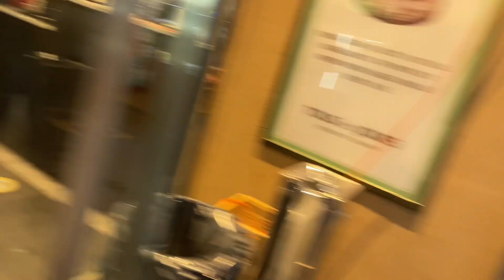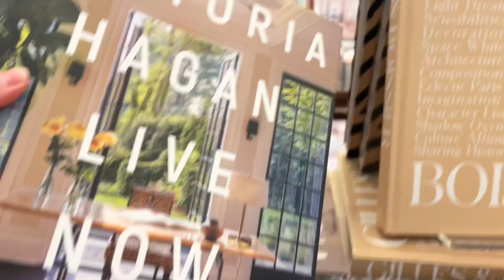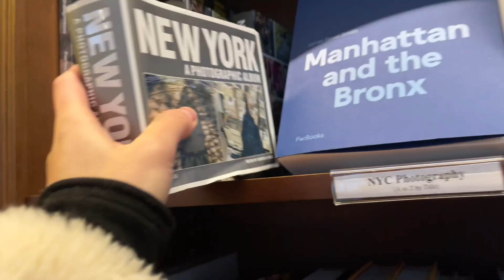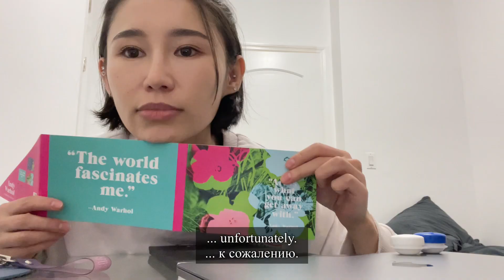Ordinary NYC: NYU student's everyday life | bypadapada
Hey everybody!

I'm Tolkyn, 24 yrs old. Currently living and studying in NYC, MA student at NYU. Previously lived and studied in Seoul, South Korea.

This channel is a space where I hope to share some simple yet happy moments of my life. Hope you enjoy them too.

Equipments:
- Iphone 12
Editing tools:
- Final Cut Pro
University background
BA: Korea University, Media & Communication
MA: NYU, Gallatin

Thanks yall ✨